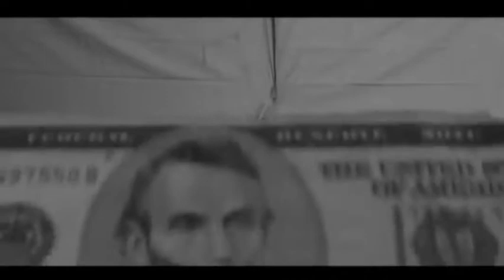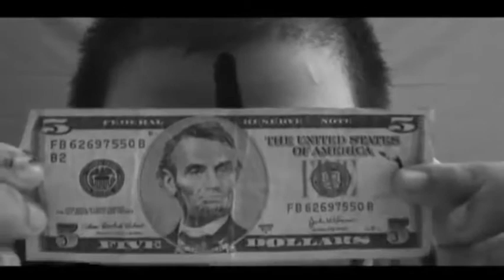Through The Pain - "Time Heals Nothing"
Gone six long years
It's been so hard without you
Deep in my head
I feel the way that you do

Never can I forget you're gone

I've been so scared
But I have grown so far
You took your life
You made it all so hard